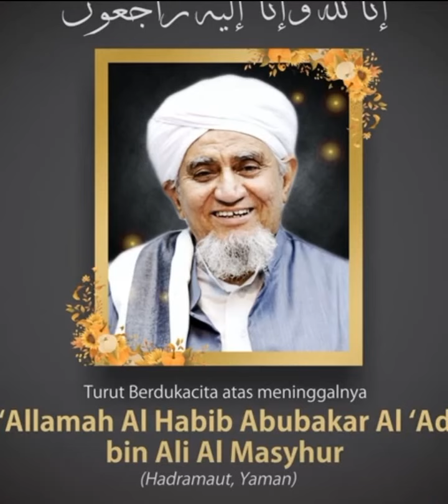Tidak Bisa Di Bendung Deraian Air Mata Atas Wafatnya Al Habib Abubakar Al-Adni